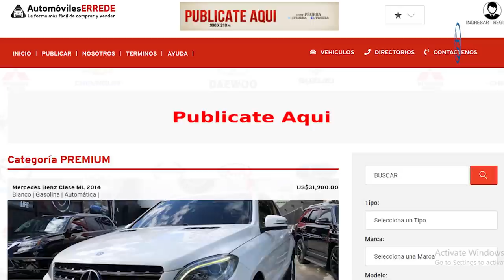Primicia: Increíble! Jean Alain A Punto De Ser Candidato Presidencial Pero Miriam Germán Lo Impidió!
Luis Abinader sale a buscar los Funcionarios de su partido que pactaron impunidad! ¿Cómo piensa detectar cuales fueron? Valentina Rosario mete al medio al hasta hace poco director de la Loteria Nacional pero esto da pie para... una propuesta que atenta contra la Loteria...  Y una primicia: Jean Alain íba a ser Candidato Presidencial pero Miriam Germán logró impedirlo, ¿Cómo lo hizo la actual Procuradora? Es hora de decir que pasó!!